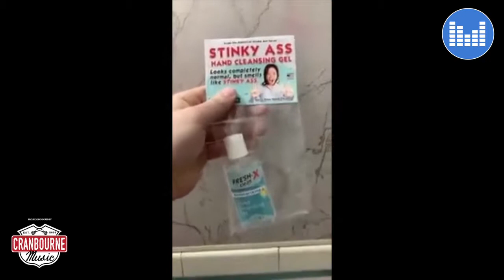Ep 14 Tony Richards | Live From The Lockdown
Brian talks to The Australian Bee Gees Show Bassist Tony Richards about how COVID19 has shut down Vegas